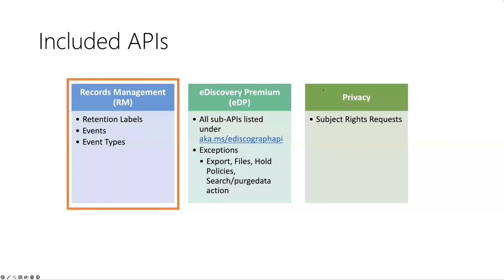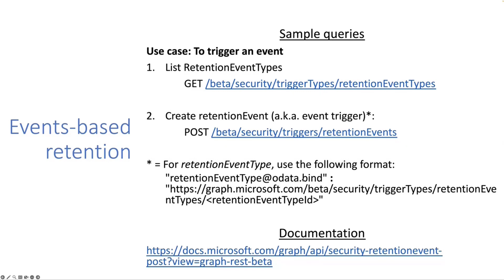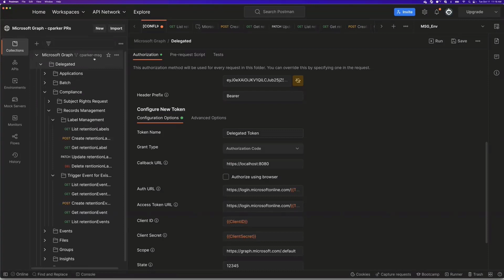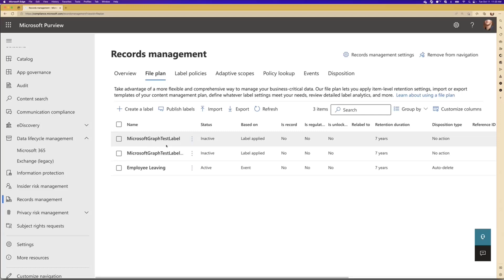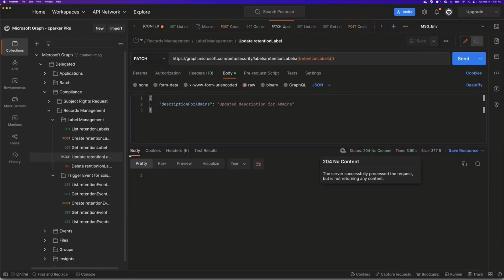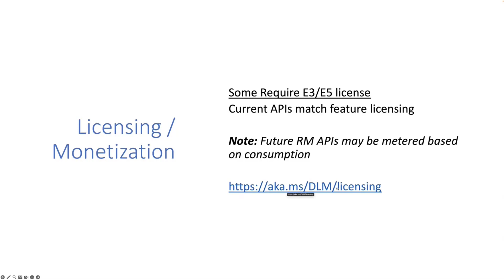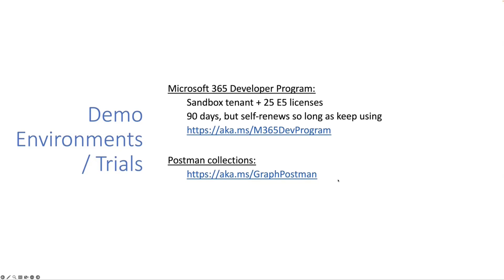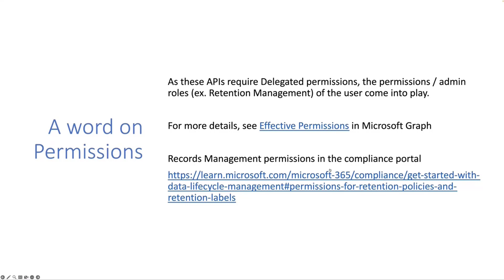Introduction to Records Management APIs on Microsoft Graph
In this 13-minute developer focused demo – Cameron Parker and Samriddhi Seth bring viewers along on automating Security, Compliance, Identity and Management (SCIM) with new Microsoft Graph APIs focusing on Records Management (RM), specifically Retention Labels, Events, and Event Types. Records Management and Data Lifecycle Management (DLM) helps organizations manage retention and deletion of data throughout its entire lifecycle. Use cases covered – events-based retention and label management for managing retention schedules. See sample queries in Postman. APIs currently in beta. This PnP Community demo is taken from the weekly Microsoft 365 Platform Community call recorded on October 11, 2022.

Demo Presenters
• Samriddhi Seth (Microsoft)
• Cameron Parker (Microsoft)

• Documentation - Use Postman with the Microsoft Graph API | aka.ms/GraphPostman
• Licensing – Microsoft Purview Data Lifecycle Management & Microsoft Purview Records Management | aka.ms/DLM/licensing
• Tools – Microsoft 365Developer Program | aka.ms/M365DevProgram
• Documentation - Use the Microsoft Graph records management APIs | aka.ms/DLM/API

 Related SCIM API demo
• Demo - Introduction to Privacy APIs on Microsoft Graph – Brian T. Jackett (Microsoft) | @BrianTJackett and Cameron Parker (Microsoft)